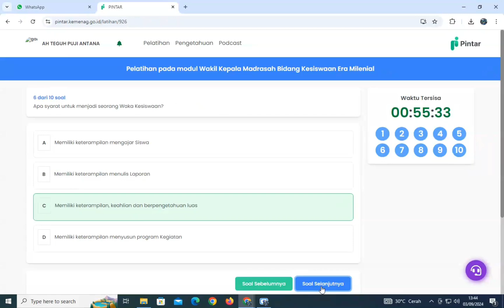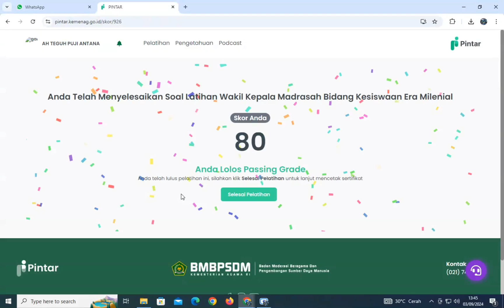SOAL & KUNCI JAWABAN MENJADI WAKIL KEPALA MADRASAH SUKSES MATERI 3.6 | PELATIHAN PINTAR KEMENAG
SOAL & KUNCI JAWABAN MENJADI WAKIL KEPALA MADRASAH SUKSES
MATERI 3.6 wakil kepala madrasah bidang kesiswaan era milenial
  | PELATIHAN PINTAR KEMENAG